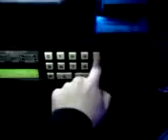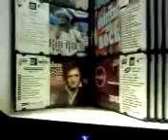Cm punk theme at bar